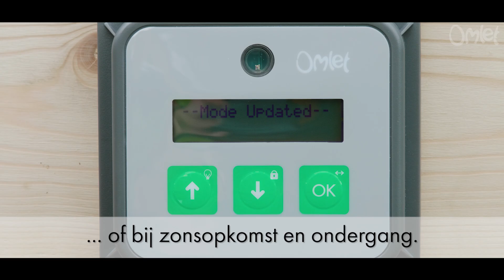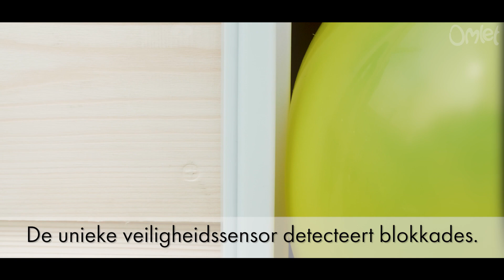Automatische deur voor kippenhokken (Autodoor) | Omlet Huisdieren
Maak kennis met Omlets eerste automatische deur voor uw kippenhok - de veiligste en handigste manier om uw kippen in en uit hun hok te laten. Ontworpen voor gebruik op alle houten kippenhokken maar ook direct te bevestigen op de Eglu Cube Mk1 en Mk2. Omlets automatische deur bevat een timer en een lichtsensor, voor zoveel mogelijk flexibiliteit en controle. Het unieke geïntegreerde frame en het design van de deur bevat alles wat u nodig heeft om het aan uw kippenhok of ren te bevestigen en is getest bij temperaturen van -20°C. De automatische deur zal er als een soort conciërge voor zorgen dat de deur van uw kippenhok ’s nachts veilig is gesloten, zelfs als u laat thuiskomt.